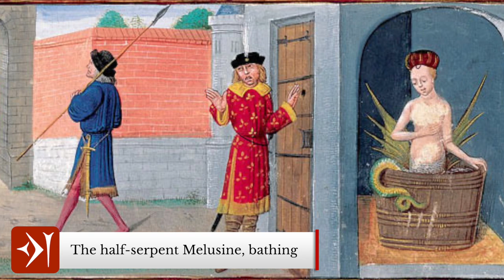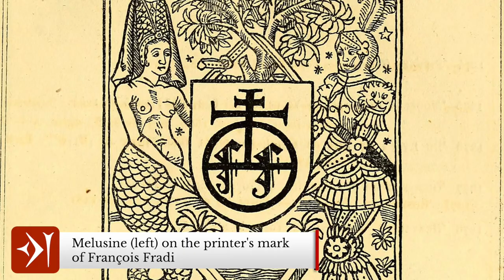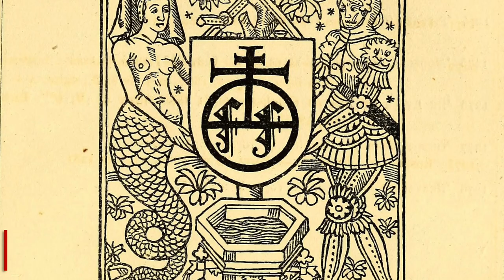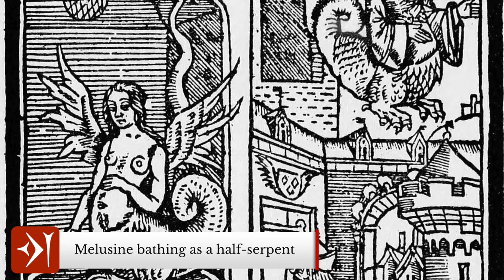The Folktale of Melusine, the Medieval Face of the Starbucks Logo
Have you ever wondered about the mermaid with two tails on the Starbucks logo? Well, that is not just any old mermaid, but the face of Melusine, a figure that dates back to medieval Europe. Melusine is a legendary figure from European folklore, and was depicted as a mermaid who sometimes had two tails, as a woman who was a serpent from the waist down, or as a dragon. She is associated with a few different French ruling houses including Anjou, Lusignan, and Plantagenet, and it was believed that she would appear and warn nobles of these houses when death or change was coming.

It’s interesting that numerous noble families would claim descent from Melusine or choose to link themselves with her in their coat of arms, with her being a supernatural entity that never attended Mass. The fourteenth-century French writer Couldrette linked Melusine to the Arthurian legends with the figure of the Good Knight of England, who was a member of King Arthur’s court.

— CHAPTERS —
0:00​ Introduction
1:02 The History of the Tale of Melusine
3:29 The Story of Melusine
9:32 Outro

Courtly Love in the High Middle Ages
A Brief History of Fairies and Fae Folk from Around the World: in Honor of International Fairy Day

— ATTRIBUTIONS —
You can find all attribution and credits for images, animations, graphics and music